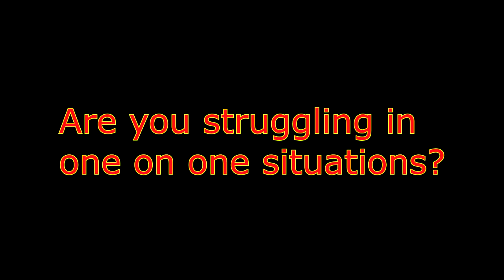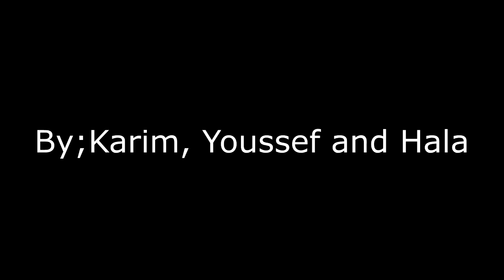Youssef Abbas skills with hypervenoms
Some Skills with those hypervenoms